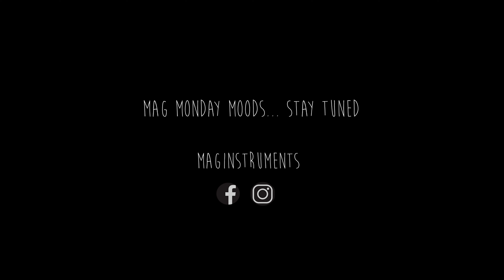Monday MAG Mood - Marcel Hutter: E Amara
Celebrating the Eastern holidays today we brought to you our beloved friend, Marcel Hutter. Listen to his gorgeous playing on this MAG E Amara.

A Húsvéti Ünnepek alkalmából hallgassátok kedves barátunk, Marcel Hutter különleges játékát ezen a Mag E Amarán.